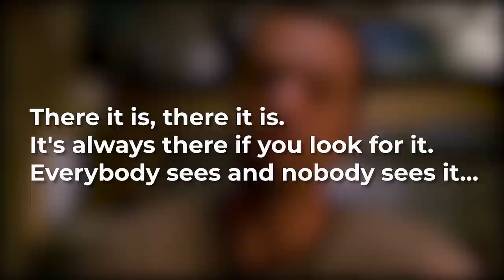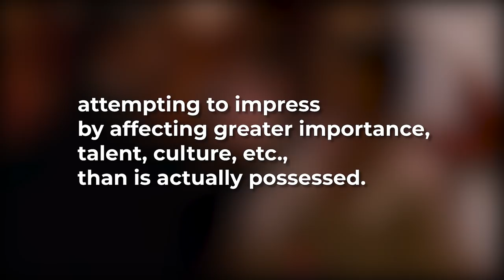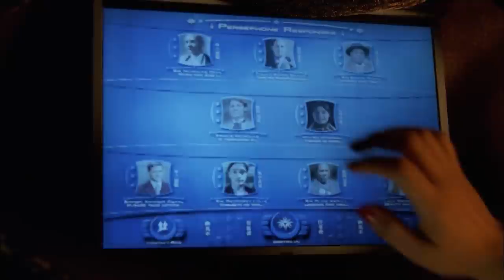Shindig • S01E04 • TPN's Firefly Guide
Ways to Watch the Series
Firefly Blu ray
Firefly DVD
Firefly Digital
Serenity (2005)

Sources:
'Serenity and Bobby McDee: Freedom and the Illusion of Freedom in Joss Whedon's Firefly'
Lackey, Mercedes
Espenson, Jane, editor.
Finding Serenity: Anti-heroes, Lost Shepards and Space Hookers in Joss Whedon’s Firefly.
Smart Pop. 2005.

Lani Diane Rich
Chipperish Media

Credits
Intro sequence by Gordon Craig

Firefly Guide logo designed by @bluestockinsara

Boulder, CO
80308

Passion of the Nerd reviews Shindig. From Firefly, Season 1, Episode 04. Written by Jane Espenson. Directed by Vern Gillum. Starring Nathan Fillion as Captain Malcolm 'Mal' Reynolds. Gina Torres as Zoë Washburne. Alan Tudyk as Hoban 'Wash' Washburne. Morena Baccarin as Inara Serra. Adam Baldwin as Jayne Cobb. Jewel Straite as Kaylee Frye. Sean Maher as Dr. Simon Tam. Summer Glau as River Tam. And Ron Glass as Shepherd Derrial Book.